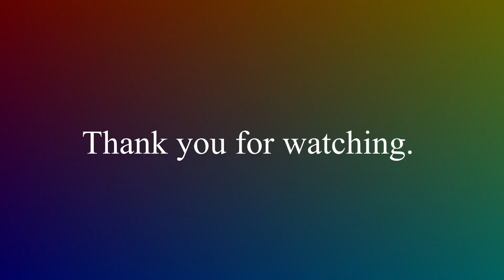All Things Cardio and Lifting Talk From Park Walk